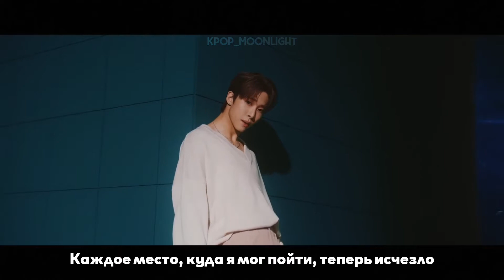[RUS SUB/Перевод] TRENDZ – VAGABOND MV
Перевод любительский.
Не для коммерческого использования.

Сейчас, для поддержки своей страны, я буду выкладывать через каждые несколько видео с переводом не только на русский, но и на украинский. Из-за несвободного владения украинским, пока будет так❤